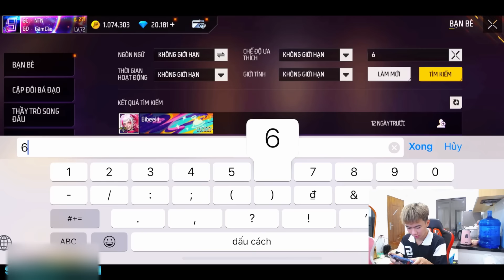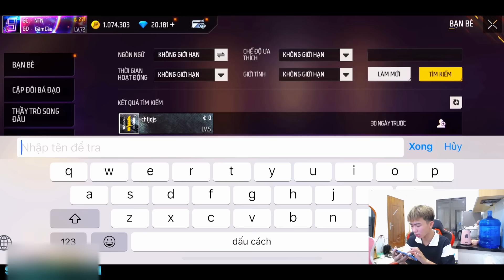NTN review “ Top 10 Tài Khoản Bị Ma Ám ” trong Free Fire không có lời giải thích ???